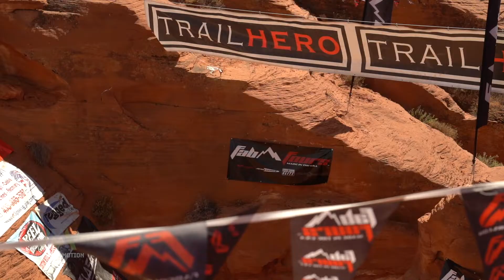Trail Hero Crawling short with watermark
Think you have experienced Trail Hero? Just wait until we raid Sand Hollow State Park for 2022, its going to be crazy! Expanding into a summer concert series as well as the most inclusive and best Trail Ride event in the world. Bring any 4x4 or UTV and lets have fun!